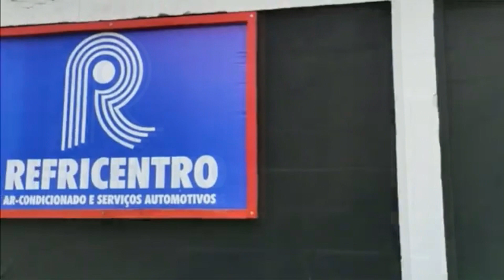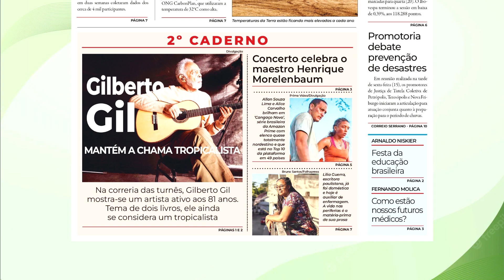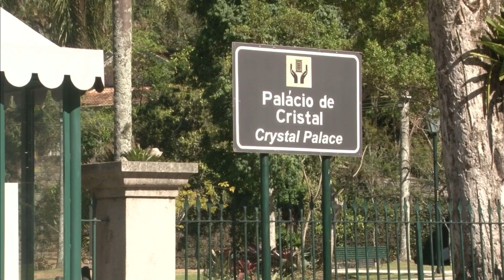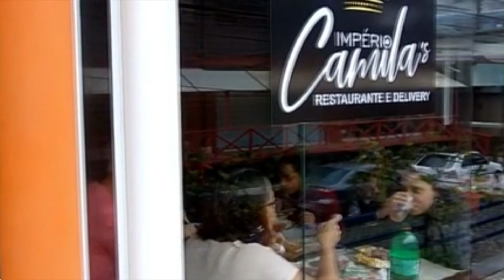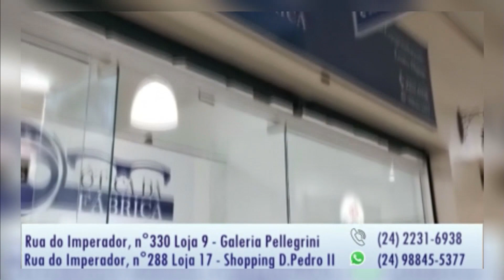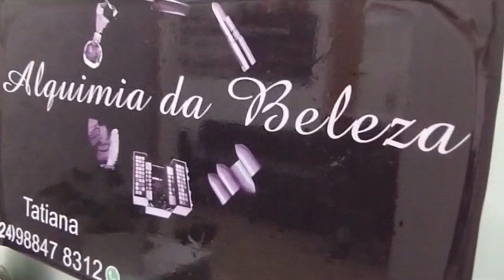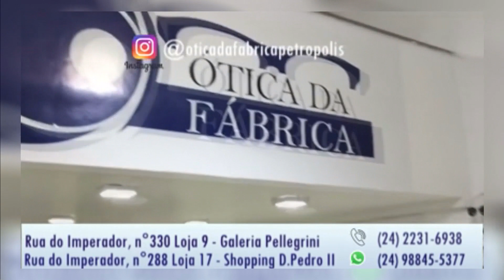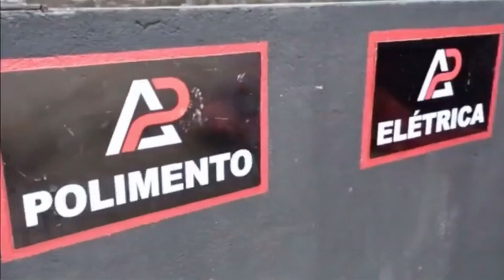A Voz da Cidade 19 09 23